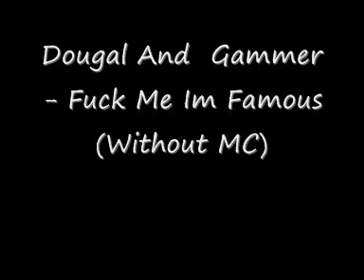Dougal And Gammer - Fuck Me Im Famous (Without MC)